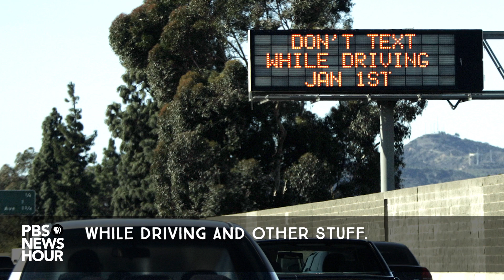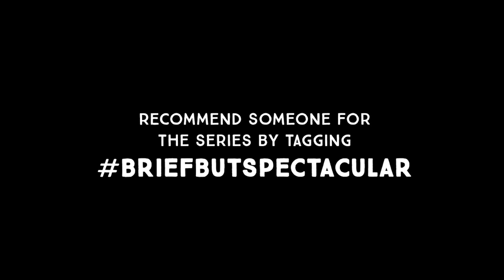Will artificial intelligence help us solve every problem?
Artificial intelligence is going to change how we live to such a degree, that when we look back at driving a car, it will seem to us the way the Middle Ages looks from today's perspective. That's according to Sebastian Thrun, who gives his Brief but Spectacular take on imagining the future and the way we'll all be transformed by the coming revolution.